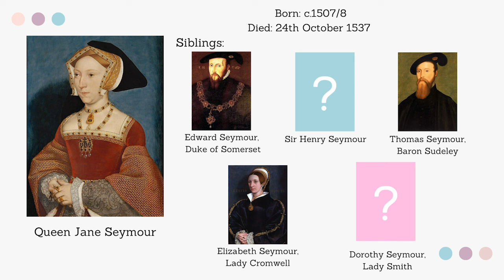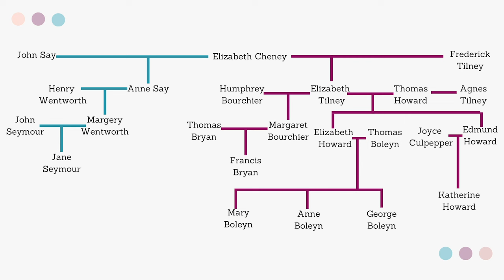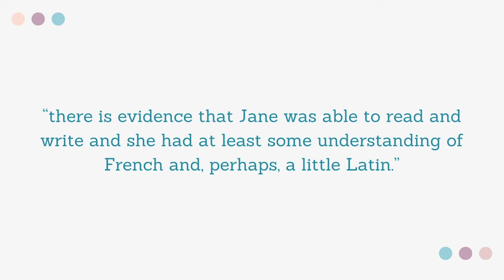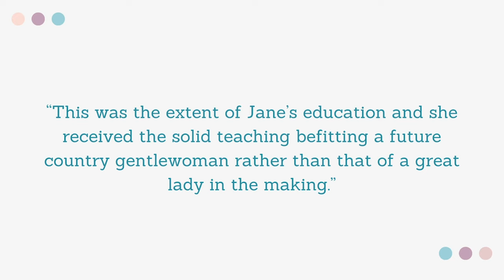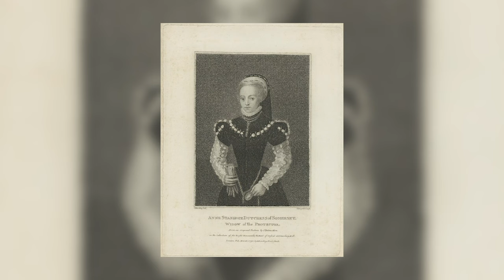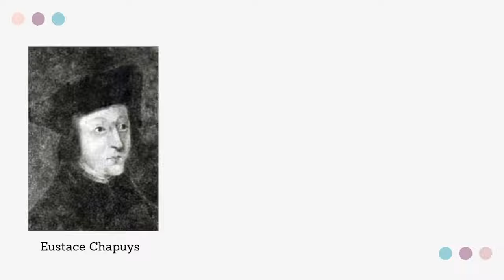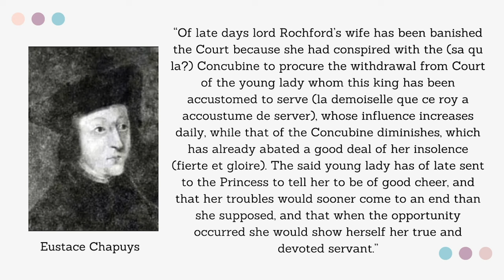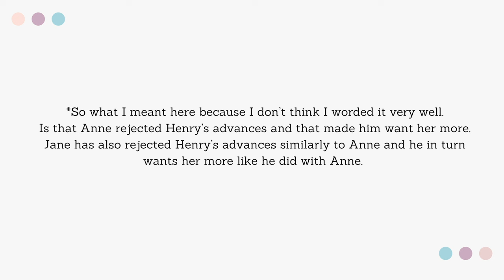From obscurity to royalty: the young Jane Seymour – part 1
King Henry 8th is one England’s most infamous King’s. The story of Henry and his 6 wives captives us in a way that no other monarch has and will. Over the course of the next few episodes I will be deep diving into Henry’s reign with and without the wives. (Who will have their own story told later in our journey). Have a wonderful day!

Hever Castle.co.uk

BBC documentary - The Last Days of Anne Boleyn

Tudortimes.co.uk

English monarchs.co.uk

The Great and Infamous Wh*** by Alison Weir

All of my images are from Wikicommons and are in the public domain unless stated in the video.

Y and Cat

Dead and cold by Andrew Lee available on Pixabay.